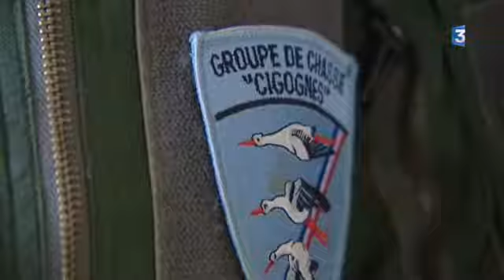Les gendarmes du ciel sur la BA 705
Reportage : J. Baïa et F-X Mauffrey